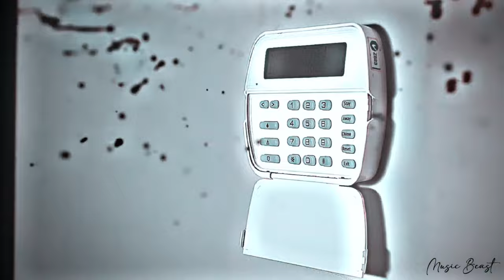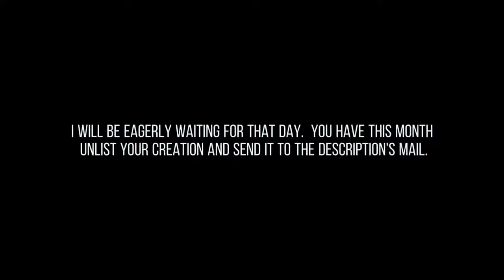Multifandom Edited scenes w/ Music Beast / CONTEST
𝘛𝘰 𝘱𝘢𝘳𝘵𝘪𝘤𝘪𝘱𝘢𝘵𝘦 𝘪𝘯 𝘵𝘩𝘪𝘴 𝘤𝘰𝘯𝘵𝘦𝘴𝘵

*𝘌𝘥𝘪𝘵 𝘵𝘩𝘪𝘴 𝘔𝘶𝘭𝘵𝘪𝘧𝘢𝘯𝘥𝘰𝘮 𝘌𝘥𝘪𝘵 𝘪𝘯 𝘺𝘰𝘶𝘳 𝘰𝘸𝘯 𝘴𝘵𝘺𝘭𝘦.
*𝘐𝘯 𝘵𝘩𝘢𝘵 𝘤𝘢𝘴𝘦, 𝘸𝘩𝘦𝘯 𝘴𝘰𝘮𝘦𝘰𝘯𝘦 𝘥𝘰𝘦𝘴𝘯𝘵 𝘸𝘢𝘯𝘵 𝘵𝘰 𝘦𝘥𝘪𝘵 𝘵𝘩𝘦 𝘸𝘩𝘰𝘭𝘦 𝘷𝘪𝘥𝘦𝘰, 𝘵𝘩𝘦𝘯 𝘵𝘩𝘦𝘺 𝘤𝘢𝘯 𝘤𝘶𝘵 𝘵𝘩𝘦 𝘴𝘤𝘦𝘯𝘦 𝘢𝘤𝘤𝘰𝘳𝘥𝘪𝘯𝘨 𝘵𝘰 𝘵𝘩𝘦𝘪𝘳 𝘸𝘪𝘴𝘩 & 𝘮𝘢𝘬𝘦 𝑇ℎ𝑒𝑖𝑟 𝘦𝘥𝘪𝘵 𝘤𝘰𝘮𝘧𝘰𝘳𝘵𝘢𝘣𝘭𝘺.
*𝘊𝘰𝘮𝘱𝘭𝘦𝘵𝘦 𝘺𝘰𝘶𝘳 𝘦𝘥𝘪𝘵 𝘢𝘴 𝘴𝘰𝘰𝘯 𝘢𝘴 𝘱𝘰𝘴𝘴𝘪𝘣𝘭𝘦 𝘣𝘦𝘧𝘰𝘳𝘦 𝘵𝘩𝘦 𝘦𝘯𝘥 𝘰𝘧 𝘵𝘩𝘪𝘴 𝘺𝘦𝘢𝘳.

𝐼 𝑤𝑎𝑛𝑡 𝑡ℎ𝑎𝑡 𝑎𝑠 𝑚𝑜𝑟𝑒 𝑝𝑒𝑜𝑝𝑙𝑒 𝑝𝑎𝑟𝑡𝑖𝑐𝑖𝑝𝑎𝑡𝑒 𝑖𝑛 𝑡ℎ𝑖𝑠, 𝑠𝑜 𝑘𝑒𝑒𝑝 𝑠ℎ𝑎𝑟𝑖𝑛𝑔 𝑖𝑡.

[𝘐 𝘤𝘢𝘯'𝘵 𝘭𝘦𝘵 𝘢𝘯𝘺𝘵𝘩𝘪𝘯𝘨 𝘣𝘦 𝘢 𝘣𝘢𝘳𝘳𝘪𝘦𝘳 𝘵𝘰 𝘦𝘥𝘪𝘵𝘪𝘯𝘨 𝘴𝘰 𝘵𝘩𝘢𝘵 𝘦𝘷𝘦𝘳𝘺𝘵𝘩𝘪𝘯𝘨 𝘪𝘴 𝘪𝘯 𝘵𝘩𝘦𝘪𝘳 𝘴𝘶𝘱𝘱𝘰𝘳𝘵 ]

📍 𝘛𝘩𝘦 𝘤𝘭𝘪𝘱𝘴 𝘢𝘯𝘥 𝘢𝘶𝘥𝘪𝘰'𝘴 𝘶𝘴𝘦𝘥 𝘩𝘦𝘳𝘦 𝘥𝘰𝘦𝘴𝘯'𝘵 𝘣𝘦𝘭𝘰𝘯𝘨 𝘵𝘰 𝘮𝘦.

Timestrapes
Riverdale 0:00
American Horror story 0:02
Ready or Not 0:10
Hennibal 0:15
Teen Wolf 0:17
Hundred 0:23
Crimson peak 0:29
Marvel _X-Men 0:32
Wonder Woman 0:35 - 0:36
Agent Shield 0:41
Joker or Harley Quinn 0:42
Chicago pd 0:43
Miss Peregrine Home for Peculiar Children 0:50 - 0:52
Super Man vs Batman 0:56
I'm not okay with this 1:01
Game of Thrones Marvel 1:17
The Punisher 0:53 - 0:56
Age of Ultron 1:03
The Hunger Games 1:04
Sherlock Holmes 1:05
Deadpool 1:09
Gotham 1:49
Vicious Little bitch 1:54
Legion 1:57
Insurgent 2:29
Knives out 2:59

𝐄𝐍𝐉𝐎𝐘! ツ